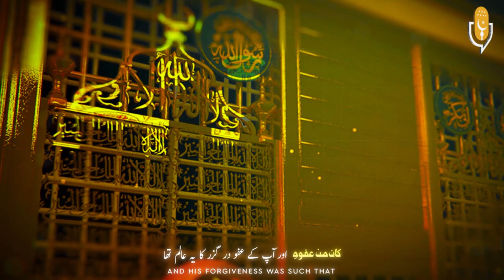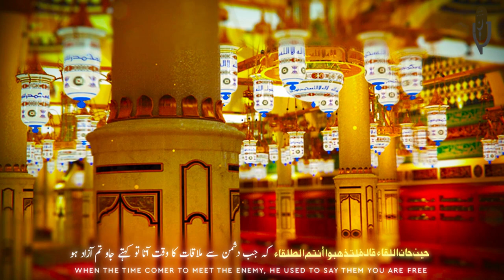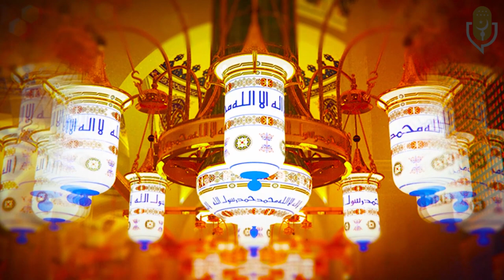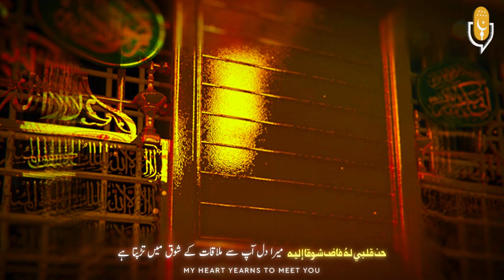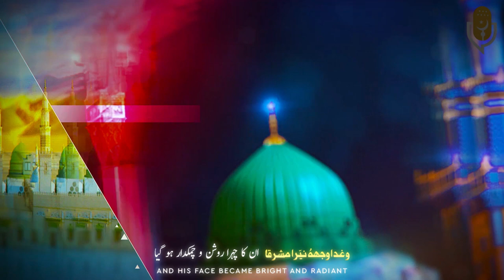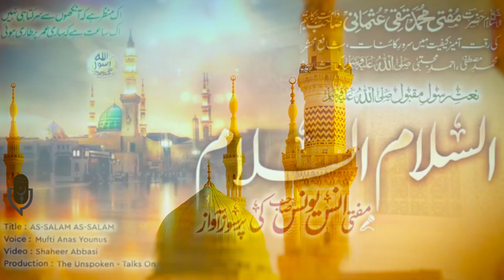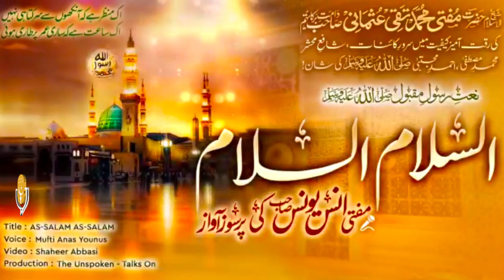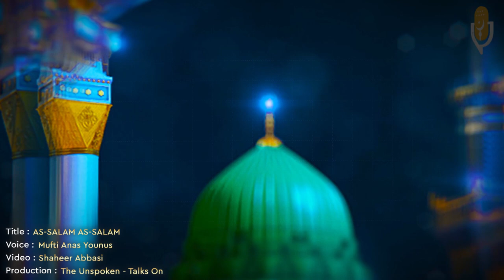🕌 As-Salam As-Salam || السلام الســــــــــــــلام || 🎙️ Mufti Anas Younus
مولانا انس یونس کی پرسوز آواز ،شیخ الاسلام مفتی تقی عثمانی صاحب مدظلہ کی رقت آمیز کیفیت میں سرور کائنات ،شافع محشر محمد مصطفیٰ احمد مجتبیٰ صلی اللّٰہ علیہ وسلم کی شان!
  اک منظر ہے کہ آنکھوں سے سرکتا ہی نہیں
اک ساعت ہے کہ ساری عمر پر طاری ہوئی